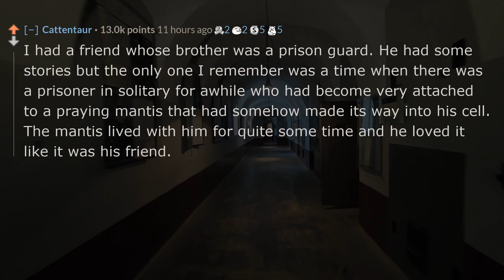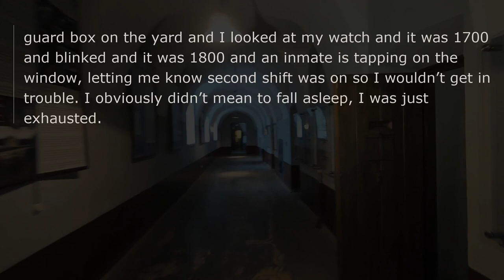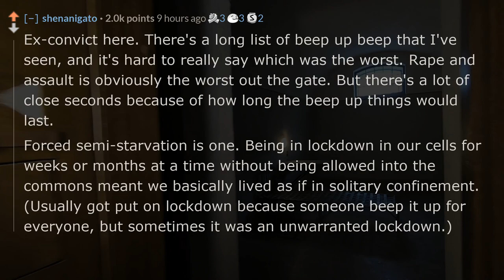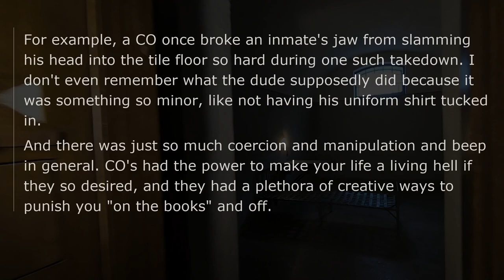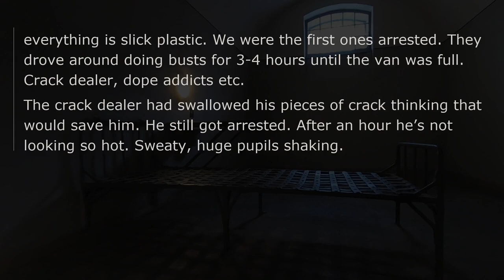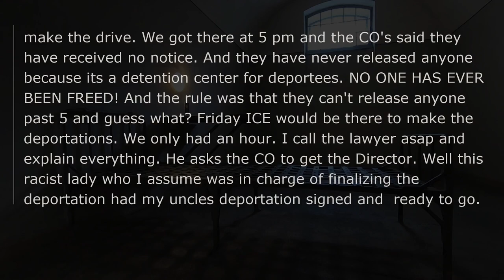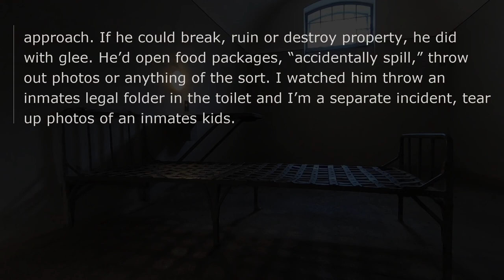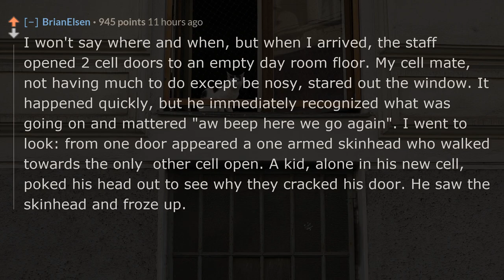What is the worst thing you have seen a guard do while in prison? reddit AskReddit stories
❤️Ex-convicts, what is the worst thing you have ever seen a guard do while in prison?
👍Do you want bingeworthy Reddit askreddit videos?